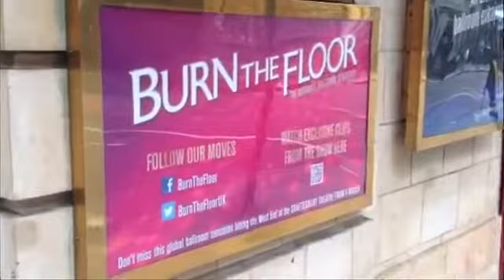Janette and Robbie - Burn The Floor Dance Show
Janette Manrara and Robbie Kmetoni being interview about Burn The Floor